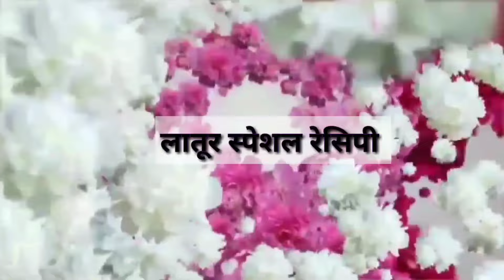रेशनच्या तांदळाची खुसखुशीत वाळवणाची चकली/खारवडे | tandalachi chakli | उन्हाळी पदार्थ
रेशनच्या तांदळाची खुसखुशीत वाळवणाची चकली/खारवडे | तांदळाची चकली | tandalachi chakli | उन्हाळी पदार्थtandalachi valvanachi chakli
tandalachi chakli recipe marathi
tandalachi chakli
tandalachi chakali
Tandalachy pithachi chakli
tandalachya pithachya chaklya
tandlachi chakli
Valvanachi chakli
rice flour chakli
rice chakli
chakli recipe marathi
chakli recipe
chakali recipe
chakali
unhali valvanachi chakli
tandalache papad
papad
tandulachi chakli
tandalache kharwade
तांदळाची चकली
चकली रेसिपी
चकली
Papad
तांदळाच्या पिठाची चकली
पापड
तांदळाची वाळवणाची चकली